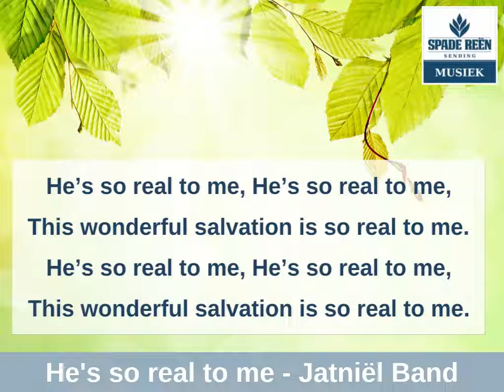He's so real to me